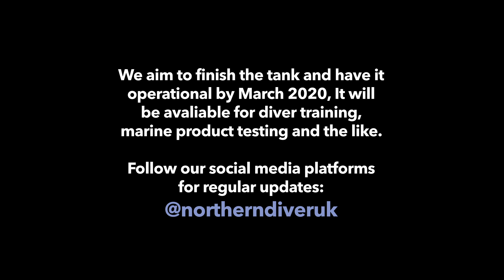Video 2: Northern Divers 22.5m Dive Tank Construction from 2014 to 2019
Watch our gigantic 22.5m dive tank take shape over the last 5 years of construction, stay tuned for an updated video for 2020 as works on the tank are ongoing. give us your comments below - what would you want to use it for?